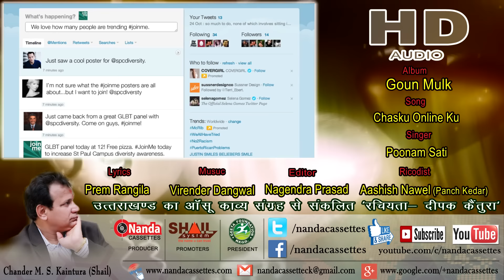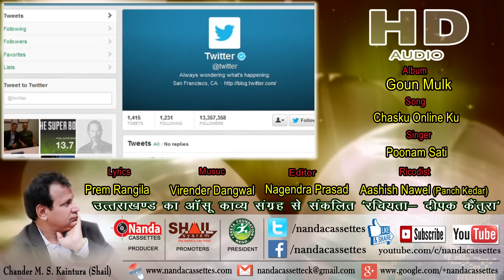Chasku Online Ku | Poonam Sati | Latest Garhwali Song | Uttrakhandi Hit Song | Nanda Cassettes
𝐓𝐢𝐭𝐥𝐞 - Chasku Online Ku | Poonam Sati | Latest Garhwali Song | Uttrakhandi Hit Song | Nanda Cassettes

आप सभी श्रोताओं का हमारे यूट्यूब चैनल (𝑵𝒂𝒏𝒅𝒂 𝑪𝒂𝒔𝒔𝒆𝒕𝒕𝒆𝒔) पर हार्दिक स्वागत है🙏🙏
हमारे यूट्यूब चैनल का उद्देश्य उत्तराखंड की लोक संस्कृति को संरक्षित करना है, इस YouTube चैनल के माध्यम से हम आपको अपनी देवभूमि उत्तराखंड की लोक संस्कृति से परिचित कराएंगे और उत्तराखंड के लोक गायकों को एक अच्छा मंच प्रदान करने का प्रयास करेंगे। हम आपको उत्तराखंड की सभी जनजातियों के लोक गीतों से परिचित कराएंगे।

●●▬▬▬▬▬▬▬▬▬▬▬▬▬CREDITS▬▬▬▬▬▬▬▬▬▬▬▬▬●●

►Song: Chasku Online Ku
►Album: Goun Mulk
►Singer: Poonam Sati
►Lyricist: Prem Rangila
►Composer: Virender Dangwal
►Editor: Nagendra Prasad
►Label: Nanda Cassettes
►Publisher: SP Brothers

📢 Listen Your Favorite Song on Various Music 🎙️ Platforms

●●▬▬▬▬▬▬▬▬▬▬▬▬▬POPULAR UPLOADS▬▬▬▬▬▬▬▬▬▬▬▬▬●●

*NOTE:*

*1.Nanda Cassettse*

*2.Nanda Music World*

*3.Samvaad365*

► Channel - Nanda Cassettes